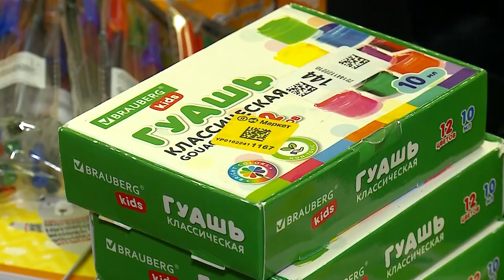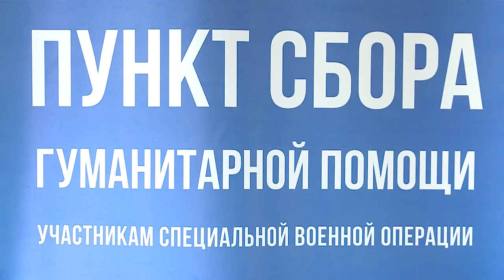Мытищи присоединились к благотворительной акции «Собери ребёнка в школу»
Сразу несколько благотворительных акций с одноименным названием «Собери ребёнка в школу» проходят в округе. Мытищинцы помогают детям, которые столкнулись с жизненными трудностями, ребятам из малоимущих семей, а также жителям новых субъектов Российской Федерации. Десятки неравнодушных горожан уже стали частью проекта: они приносят канцтовары, тетради, школьную форму и другие принадлежности. (12+)